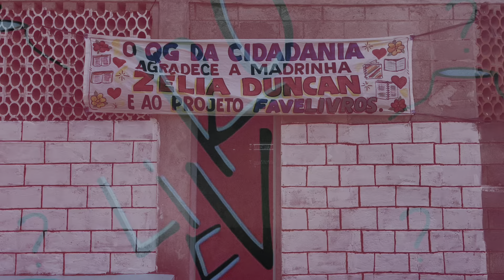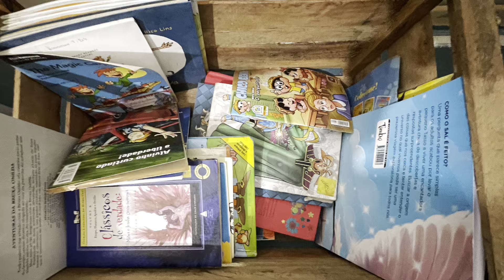Biblioteca Zélia Duncan